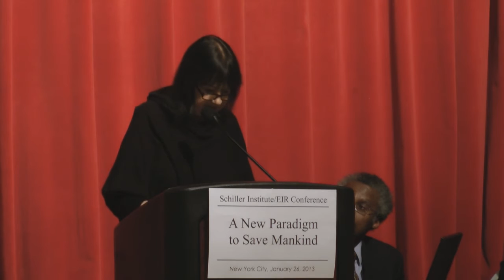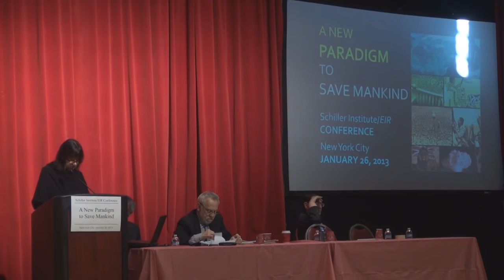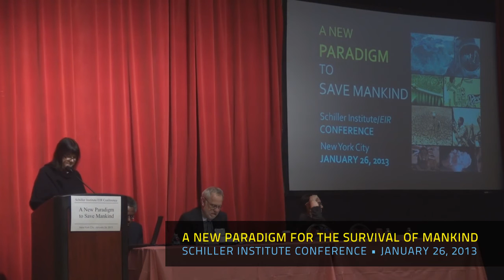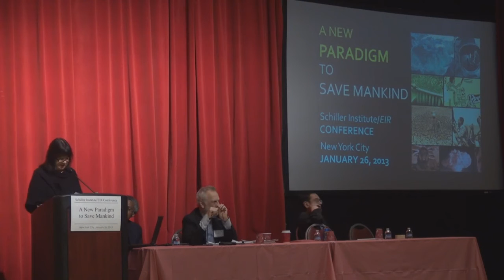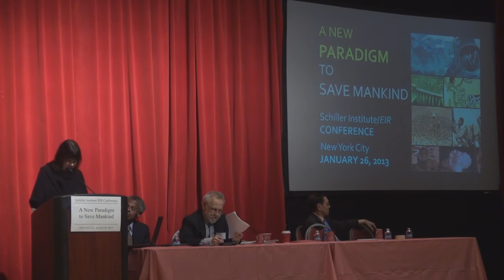Helga Zepp LaRouche: Keynote Address to New York Conference • Jan. 26, 2013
Helga Zepp LaRouche reminds to audience what is at stake in the geo-political situation today as well as what the needed remedies are for recovery.  Nothing short of a New Paradigm led by classical artistic composition can bring the world out of it's current state of crisis.
Schiller Institute Conference • Riverside Church, New York City • January 26, 2013